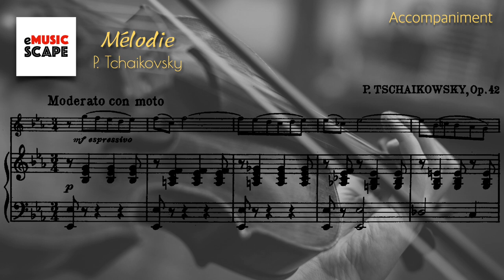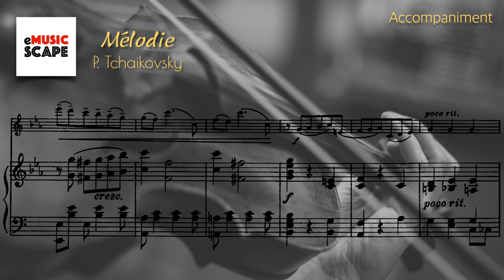P. Tchaikovsky, "Mélodie” Souvenir d'un lieu cher Op.42 No. 3, Piano Accompaniment for Violin